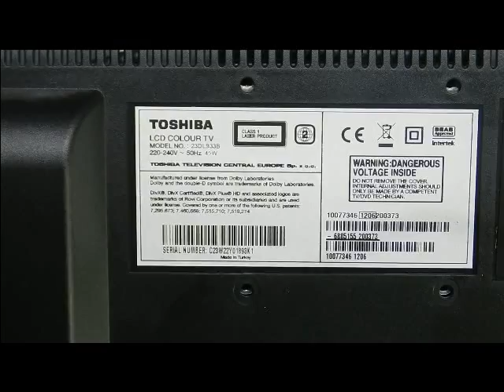Dead LCD TV - Fault found : Vestel 17PW80v2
A common fault on LCD TV's are "bad caps", but not on this one, it's another "common fault", 3 diodes in parallel, one shorts and boom..

EL Mucho no workey..

Here's me identifying the duff diodes and when the new ones arrive (UF5402) I'll do a rebuild and fingers crossed switch on and working TV at the end of it.

Vestel 17PW80v2

Discussion forums about this issue